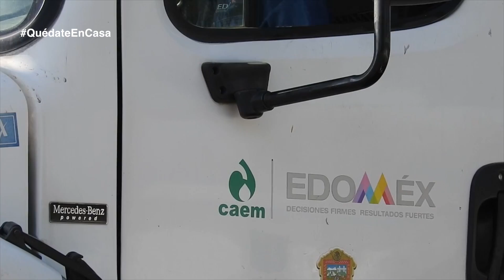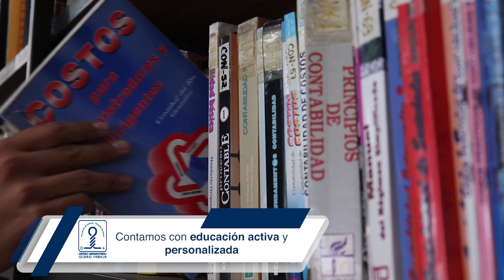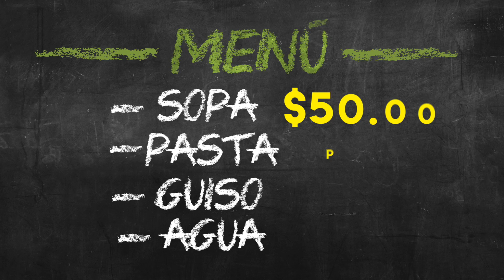TvMex Noticias con Carlos Gómez Camacho